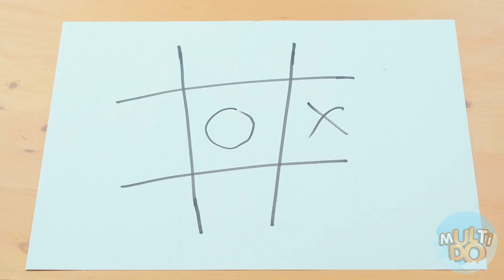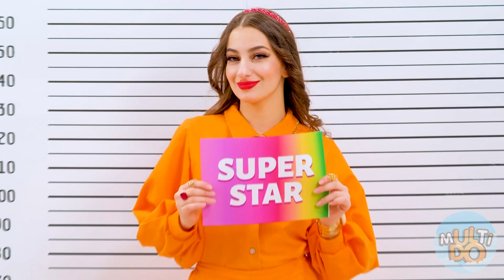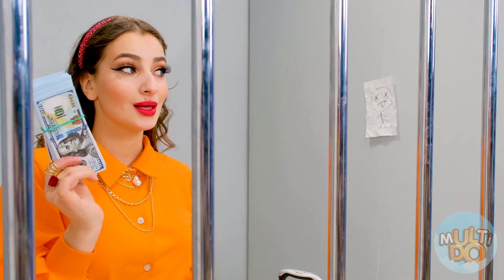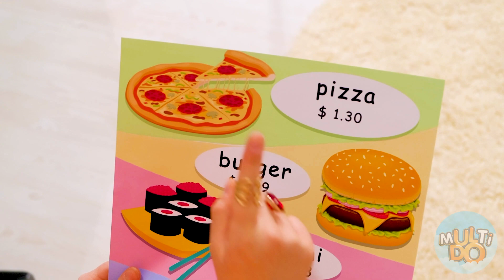Noiva Rica vs Noiva Dura #1 | Momentos Engraçados e Constrangedores por Multi DO Challenge